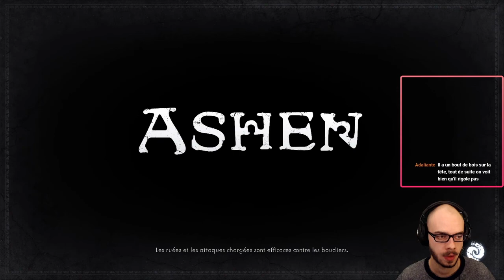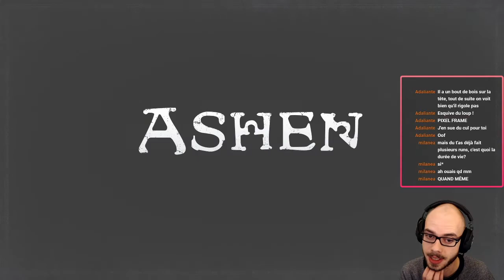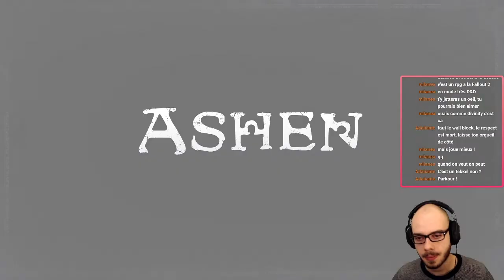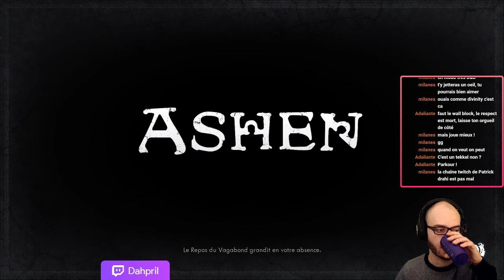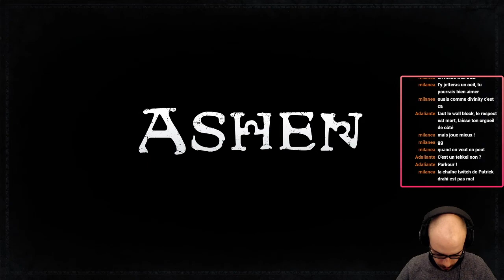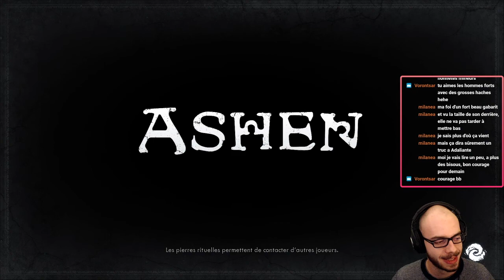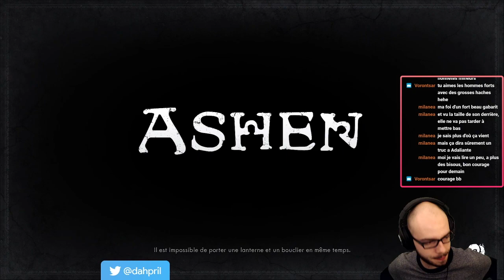Much doge, such seum, wow - Ashen #4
Quatrième vidéo de ce let's play sur Ashen ! Je vous ai déjà dit que je détestais les chiens ?